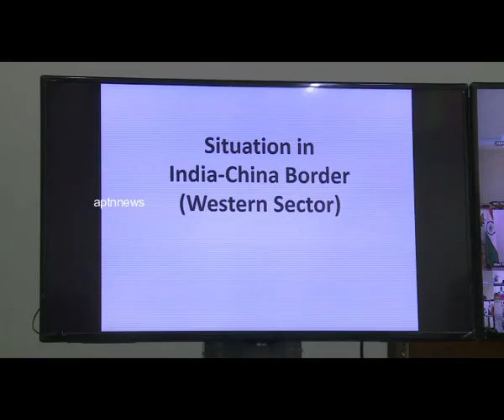PM Video Conference,TN Dept CM Speech||We are Fully Support PM Modi says Tn Dept Cm panneer selvam